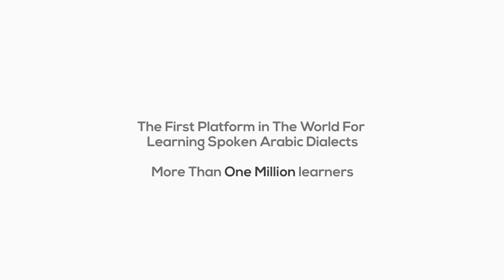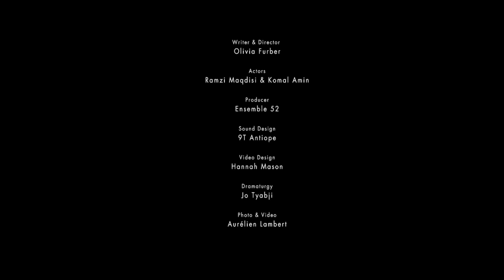Arabic Mike | The Real Truth About Learn Arabic with Mike Youtube Channel - Mike Still Arabic ❎❎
AMAZON

Colloquial Levantine Arabic

Teach Yourself Spoken Arabic

LULU
Colloquial Levantine Arabic

The Most Important Words Used In Levantine Arabic